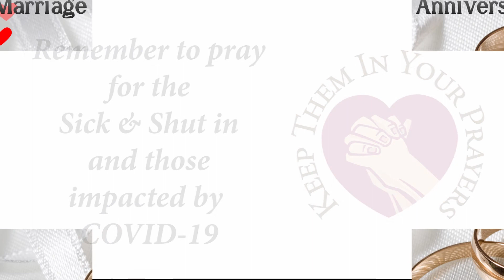White Oak Grove Baptist Church, Senoia, GA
Rev. Dr. KG Bailey